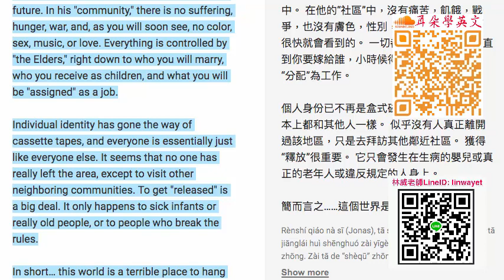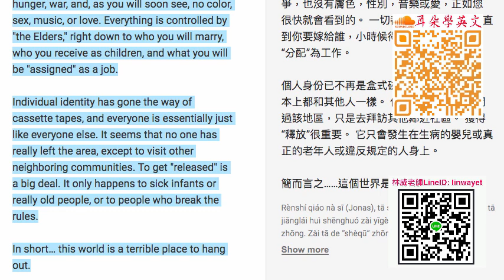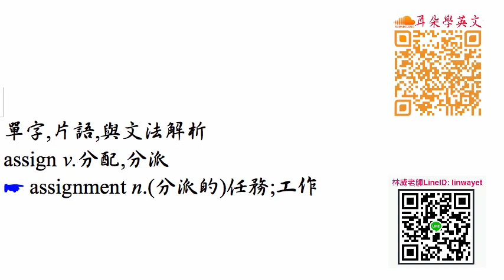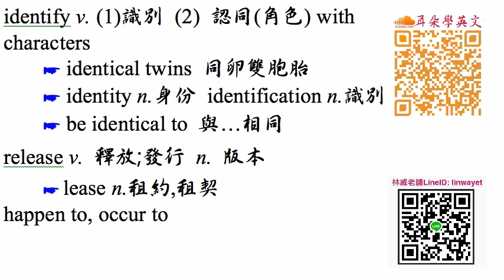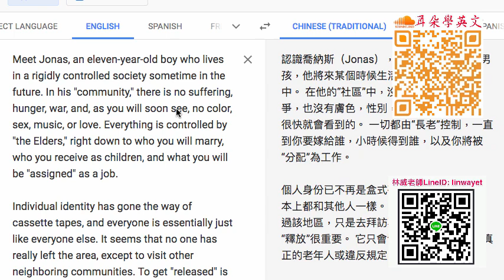the giver 記憶傳承人, 故事摘要#1